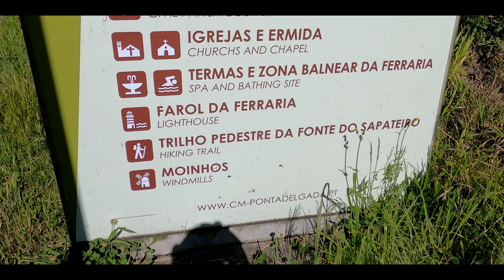Vamos visitar as bonitas ruas da freguesia do Ginetes São Miguel Açores 04/05/2021